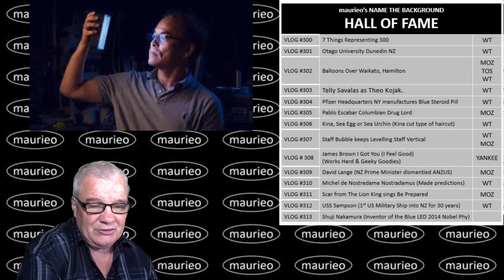maurieo VLOGS #314 (dog meat diet)